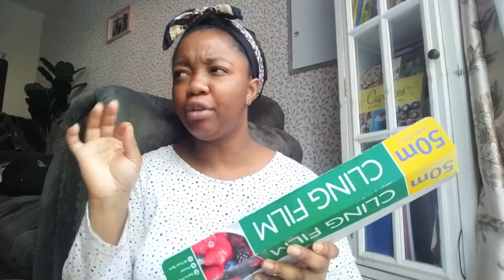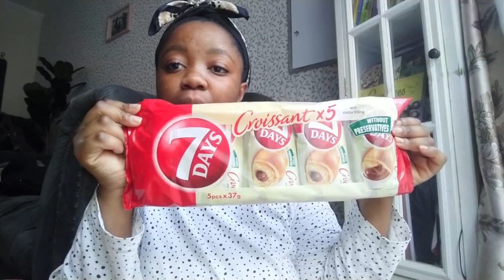Poundland haul june 2021